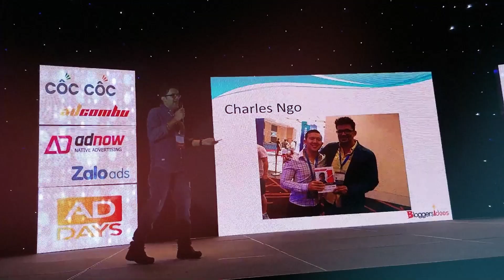Future of SEO & AI with Robert Niechciał | Full Podcast | Inside A Hustler's Brain Podcast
How will AI and data science impact the future of SEO? 🤔 Find out in this insightful episode as Jitendra Vaswani, renowned digital marketing expert and founder of BloggersIdeas.com, sits down with Robert Niechciał, the visionary CTO & Partner at Vestigio.agency – the world's first Data Science SEO agency. 🔥

Robert, a true pioneer in the field, offers a deep dive into the cutting-edge strategies and technologies reshaping the SEO landscape. Discover how AI and data science are revolutionizing search engine optimization, unlocking new opportunities for businesses to boost online visibility and outperform competitors.

👉 Who is Jitendra Vaswani ?
Jitendra Vaswani is an acclaimed digital marketing practitioner and global keynote speaker, who has embraced the digital nomad lifestyle. As Founder of BloggersIdeas.com, a leading Internet marketing blog, and Digiexe.com digital promotion agency – Jitendra's expertise in online marketing stands unmatched; with notable interviews from renowned industry leaders like Neil Patel, Grant Cardone & Rand Fishkin under his belt!

With over 10 years of experience in digital marketing, Jitendra Vaswani is a powerful force to be reckoned with. His inspiring book 'Inside A Hustler's Brain: In Pursuit of Financial Freedom' has become an international best selling success and sold more than 20,000 copies worldwide.

 / jitendravaswani

About The Inside a Hustler Brain Podcast

Inside a Hustler Brain Podcast is a Podcast by Jitendra Vaswani.
Get ready for an action-packed podcast episode with digital marketing expert Jitendra Vaswani, founder of BloggersIdeas.com and Digiexe.com. With over 10 years of experience, he has interviewed industry leaders and authored a best-selling book. Learn from the best and tune in now!

Founder of BloggersIdeas.com, a leading Internet marketing blog, and Digiexe.com digital promotion agency – Jitendra's expertise in online marketing stands unmatched; with notable interviews from renowned industry leaders like Neil Patel, Grant Cardone